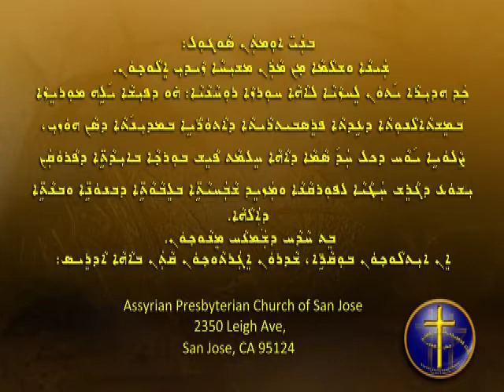Assyrian 35 2013